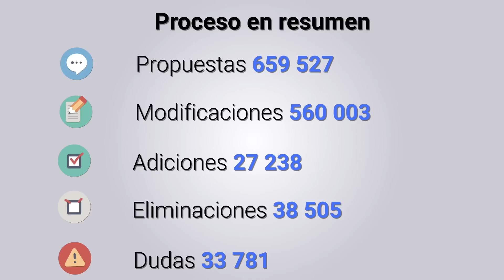Los jóvenes opinan sobre la Reforma Constitucional en Cuba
Entrevistas a estudiantes universitarios sobre la Reforma Constitucional en Cuba